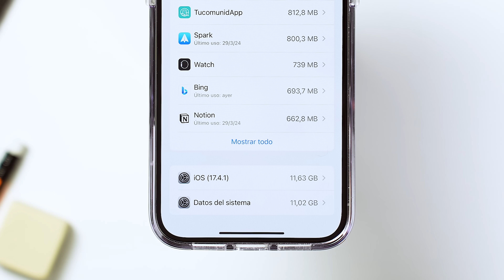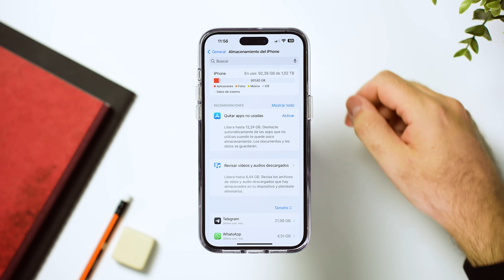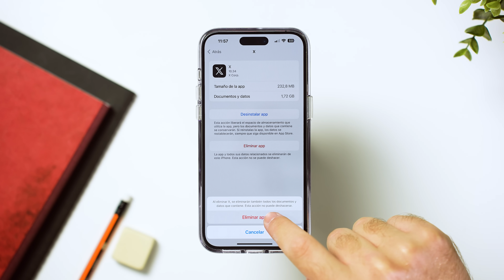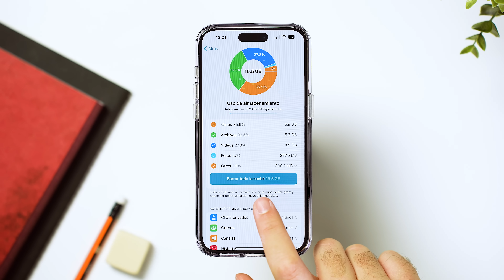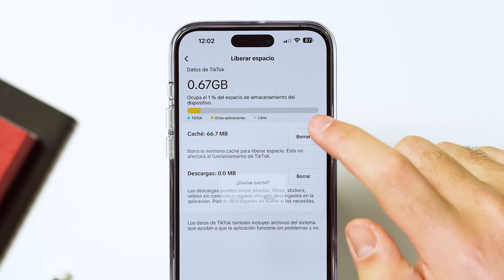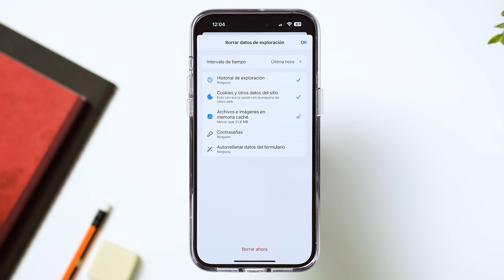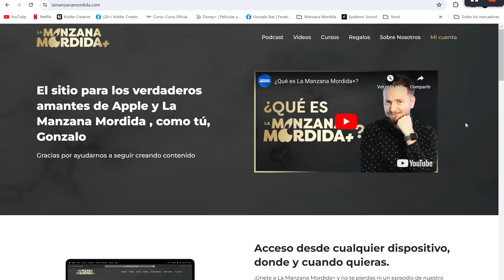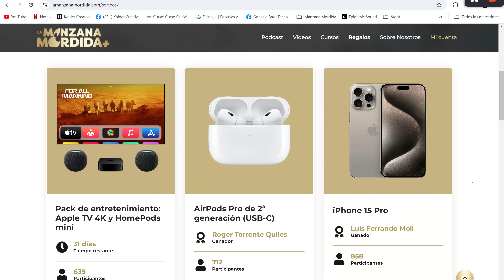Cómo LIMPIAR la caché de tu iPhone: Trucos EFECTIVOS para liberar espacio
¿Tu iPhone se está quedando sin espacio? ¡No te preocupes! En este video te traigo los MEJORES trucos para borrar la caché de tu dispositivo. Aprende a liberar gigabytes de almacenamiento con solo unos toques, optimizar el rendimiento de tus apps favoritas y mantener tu iPhone en las mejores condiciones. Descubre cómo reiniciar tu dispositivo, eliminar datos innecesarios y mucho más. ¡Dale al play y libera espacio AHORA!

Capítulos del video:
00:00 - Bienvenida e introducción
00:24 - Importancia de limpiar la caché para ahorrar espacio
01:06 - Primer consejo: Reinicio semanal del iPhone
02:22 - Segundo consejo: Borrar y reinstalar aplicaciones
04:14 - Tercer consejo: Borrar caché desde ajustes de apps
05:41 - Cuarto consejo: Gestionar caché en navegadores
07:01 - Resumen y consejos finales